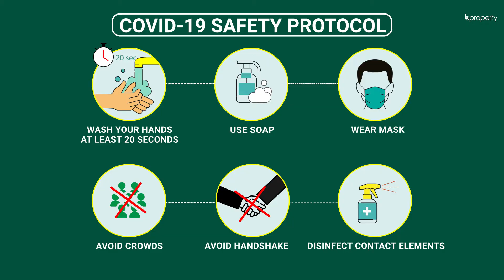Fabulous 2,972 Sq. Ft. Flat in Gulshan | Flat for Sale in Dhaka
If residing in a high-end location is your dream, then Gulshan will fulfill it. This spacious apartment is vast and meant to be comfortably luxurious. As the price is also an important factor, you will find it to be quite reasonable. The apartment has the essential features that you look for in a modern home and added to that, you will also find more than you expect here.